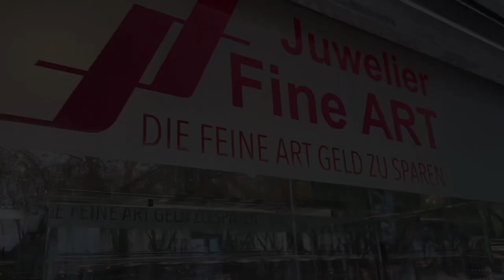Super seltene Rolex Vintage im Doppelpack!Watchclub Düsseldorf Treffen Watchsafari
Ciao Ragazzi heute eine neue besondere Folge der Watchsafari diesmal wieder aus Düsseldorf und in Kooperation mit dem @watchclubdusseldorf ! Viel Spaß mit dem Video :)